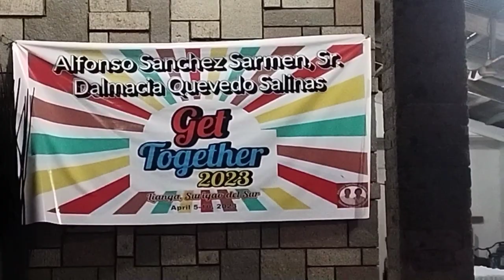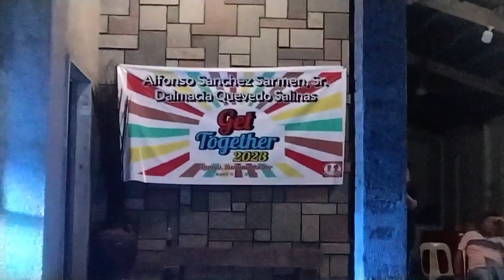AC BAND AND CLINTON VLOG TV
BAKBAKAN NA TARA LET'S GO